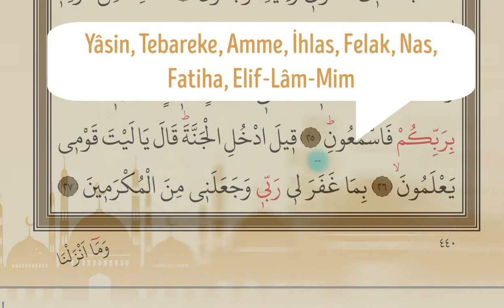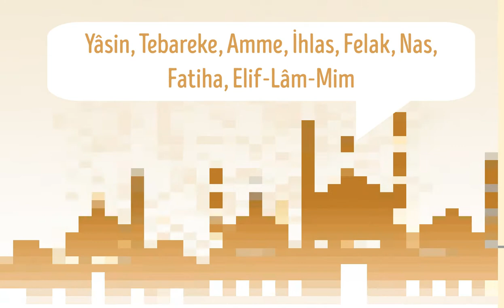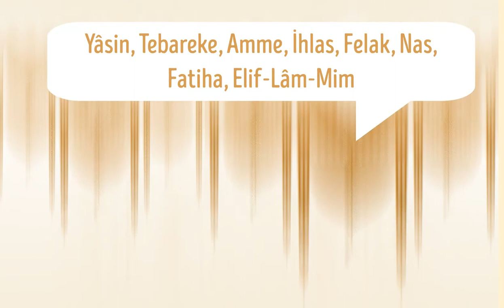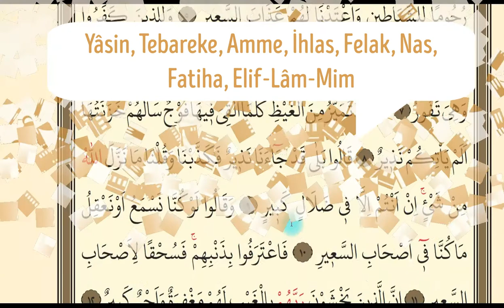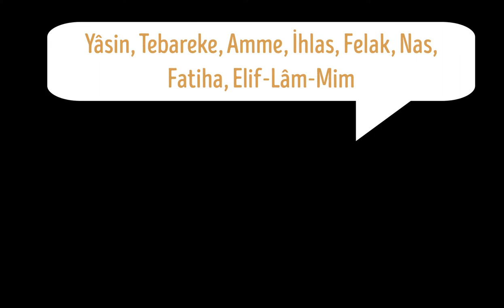Yasin Suresi | Tebareke Suresi | Amme | Nebe Suresi | İhlas | Felak | Nas | Fatiha | Kısa Sureler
Yasin,
Aşrı şerif,
Kuran Tilaveti,
Aşr-ı Şerif nasıl okunur,
aşrı şerif okumaları,
Kurra hafız, Aşrı şerif,
Kur'an-ı Kerim Tilaveti,
aşrı şerif okumaları, Aşır nasıl güzel okunur, aşır okunurken dikkat edilmesi gereken hususlar nelerdir? Kur'an-ı Kerim'i güzel okuma esasları, Kur'an nasıl güzel okunur, Kuran dersleri, Kuran dinle, Kuranı kerimi en güzel hafızların sesinden dinle, Kur'an-ı güzel okuyan hocaların sesinden video kayıtları, Kuran tilaveti, güzel kuran okuma videosu,
Kurra hafız, Kuranı Kerim nasıl güzel okunur, Kuranı güzel okuma, Aşrı şerif okumaları,
Tebareke (Mülk),
Amme (Nebe), Nebe Suresi
İhlas,
Felak,
Nas,
Fatiha,
Bakara,
Elif lam mim,
Aşrı şerif,
Kuran Tilaveti,
aşrı şerif okumaları,
Kuran Tilaveti,
aşrı şerif okumaları,
Kuran Tilaveti,
aşrı şerif okumaları,
Kuran Tilaveti,
aşrı şerif okumaları,
Kurra hafız
 Yasin, Fetih, Hucurat, Rahman, Cuma, Mülk Tebareke, Nebe Amme ve Kısa Sureler.

Kısa sureler ve yasin, , Fetih, Hucurat, Rahman, Cuma, Nebe surelerinin okunuşu

Yasin suresi, Fetih suresi, Hucurat suresi, Rahman suresi, Cuma suresi, Mülk suresi,  Tebareke suresi, Nebe suresi, Amme suresi ve Kısa Sûreleri dinleyebilirsiniz. Karma sureleri dinle
Tek videoda Yasin suresi, Fetih suresi, Hucurat suresi, Rahman suresi, Cuma suresi, Mülk suresi,  Tebareke suresi, Nebe suresi, Amme suresi ve Kısa Sûreleri dinle.
İhlas suresi
Nas suresi
Felak suresi
 Kurra hafız sesinden asin, Fetih, Hucurat, Rahman, Cuma, Mülk Tebareke, Nebe Amme ve Kısa sureler.
İhlas suresi
Nas suresi
Felak suresi
sure dinle